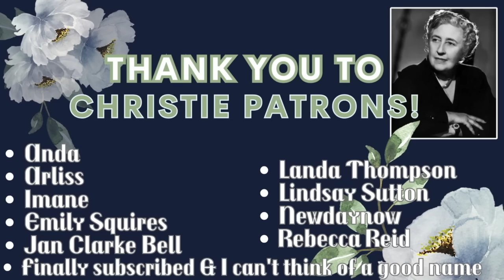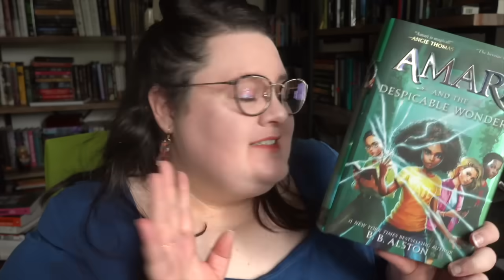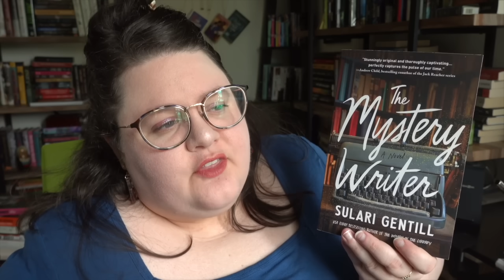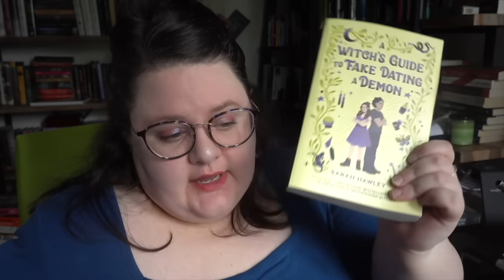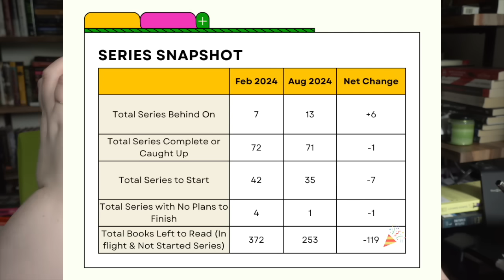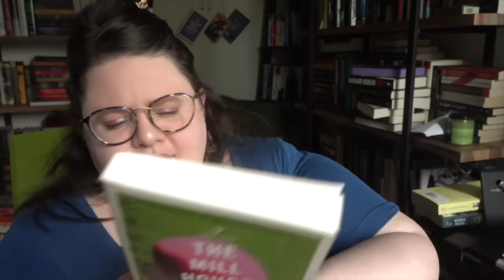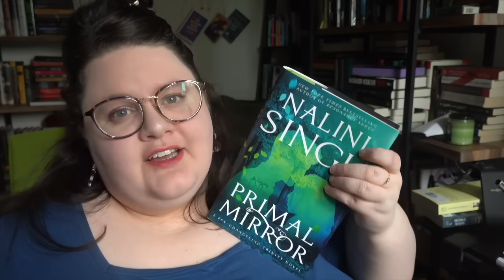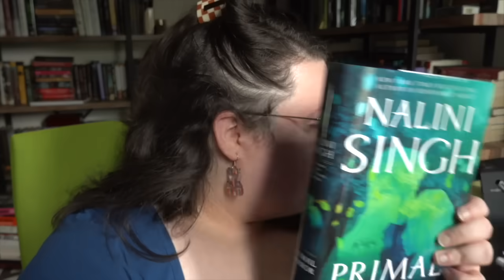Reading Plans for the Rest of 2024